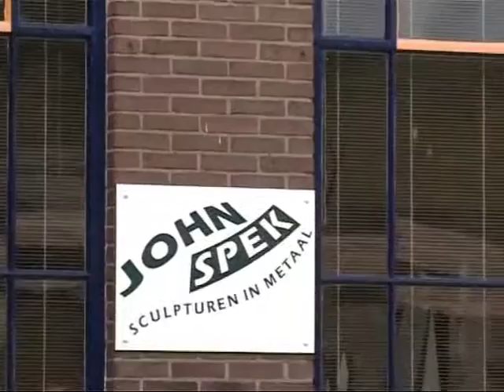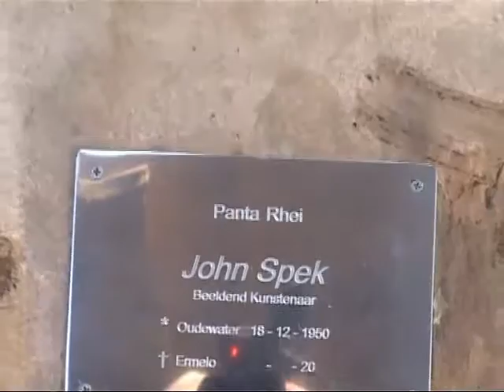Udenhausen * John Spek - Sculptor - Galerie en Atelier DE DERDE DIMENSIE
Het bezoek en postadres van John Spek is:
Galerie en Atelier
DE DERDE DIMENSIE
Witteland 20
3853 HD Ermelo
telefoon: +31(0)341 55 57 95
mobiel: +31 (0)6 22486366